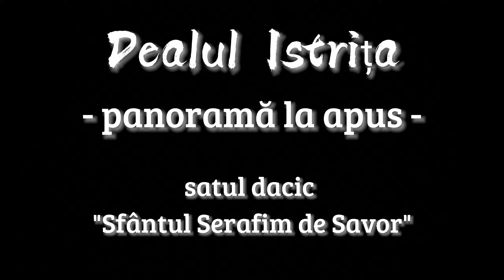Dealul Istriţa - panorama la apus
Video realizat din zona satului dacic de pe dealul Istriţa.

Abonati-va la canalul meu de YouTube 😊 😇 😘

Facebook: DRONE PILOT ROMANIA

Nu copiati si nu repostati acest clip! // Don't copy or repost this video, otherwise you risk closing your account!

Locatie: Dealul Istrița, jud Buzau
Video: Lupu Sevastian-Valentin